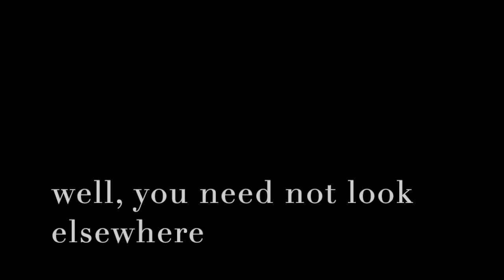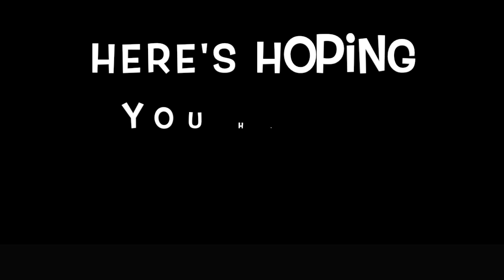WELCOME TO OUR KATAMA HIDEAWAY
This video is about bluefish gang